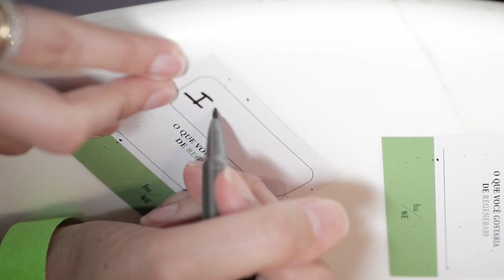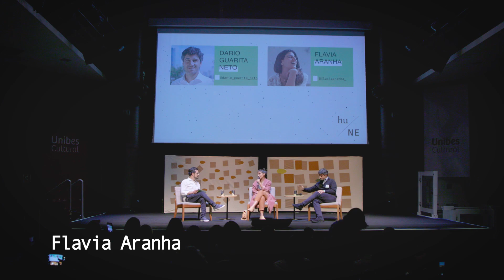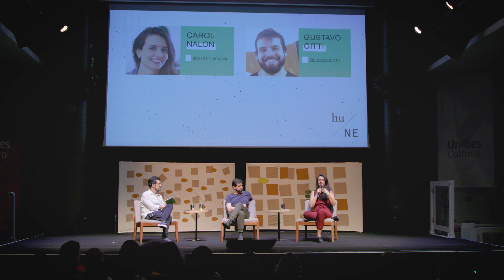Humanos de Negócios 2019: Regeneração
Na segunda edição do Humanos de Negócios no Brasil, em 2019, exploramos reinvenção. A revolução. O redesenho. O repensar, o reformular, o regenerar. O rehumanizar dos negócios para que possamos viver melhor e repensar a forma como consumimos e vivemos. E regenerar para criarmos uma nova narrativa no mundo. Para isso, discutimos temas como auto-cuidado, comportamento, educação, empreendedorismo, lixo zero, novas lógicas de consumo, negócios conscientes e saúde. Confira o resumo neste teaser e assista as palestras disponíveis no nosso canal.